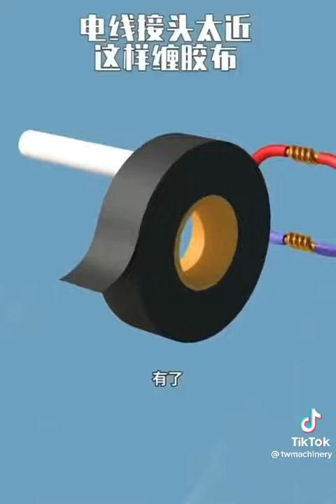GEP Mamadou 88 général d'électricité et de prestation 🇸🇳 🇸🇳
Général d'électricité et de prestation